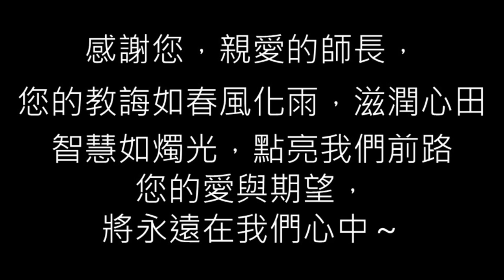【 2024.07.21 夏季成果發表會 - Carpe Diem 】3-3 歡送畢業生 - Lullaby for Band / Robert W. Smith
興雅國中管樂團創立於2018。
由指揮符秦僥老師帶領的音樂團隊。

XingYa Wind Band  Founded in 2018.
A Symphonic Band led by conductor Foo Chwan-Yaw

臺北市立興雅國民中學
Taipei Manicipal Xing Ya Junior High School

興雅國中弦樂團
Xing Ya String Orchestra

興雅國中國樂團
Xing Ya Chinese Orchestra

興雅國中管樂團
Xing Ya Wind Band

興雅國中籃球隊
Xing Ya Basketball Team